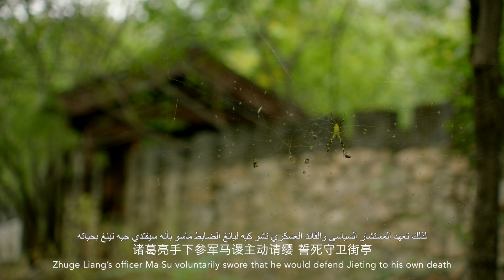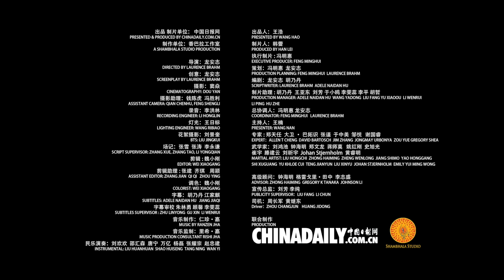السعي إلى الكونغو 2